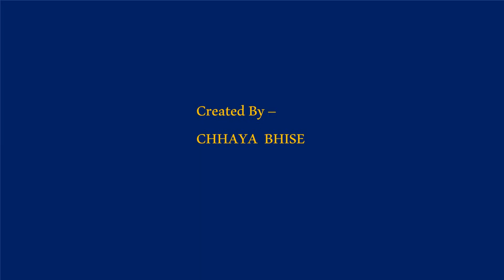Happy Birthday status | New Happy Birthday Status For Whatsapp | Best Birthday Status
Happy Birthday status | New Birthday Status | Best Birthday Status |